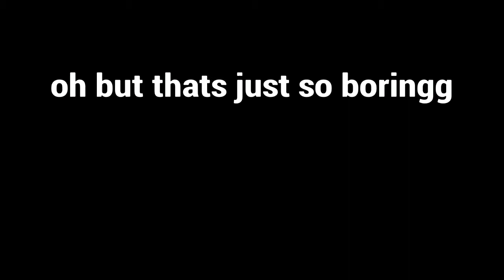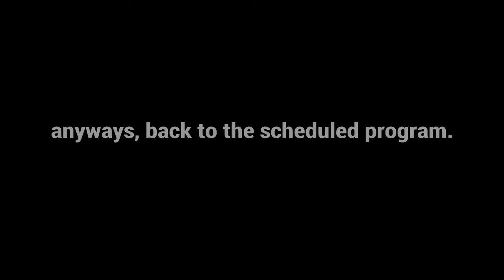GTA moments you can feed your raccoon to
hello there, you better enjoy the video, i spent my precious time on it.         H                                                                                                                                                                                                                        also myles is gay asf